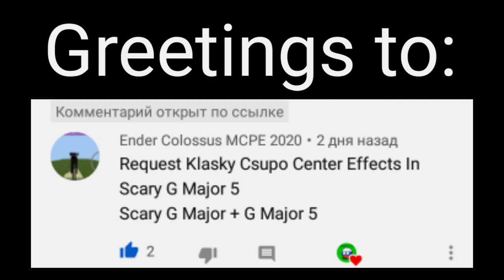(Requested) Klasky csupo center effects in scary g major 5